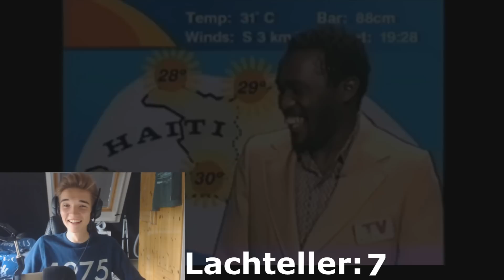TRY NOT TO LAUGH CHALLENGE!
- Hoeveel likes halen we deze keer?

Ik ben Gio en ik probeer het publiek op YouTube te entertainen met video's! Al mijn video's zijn in 1080p, dat betekent dus HD! Ik upload games zoals Minecraft, Battlefield, FIFA en Sims en ik probeer soms wat specials te doen. Ook maak ik vlogs. Op mijn kanaal upload ik ook met veel vrienden die ik via YouTube heb leren kennen!